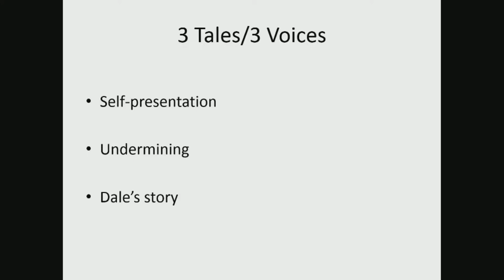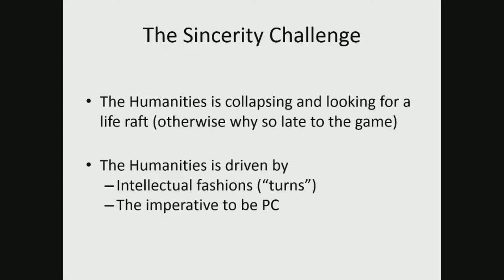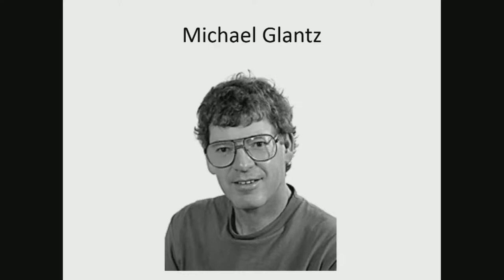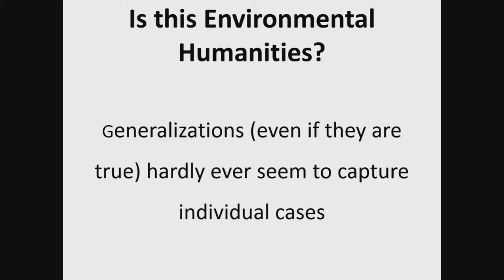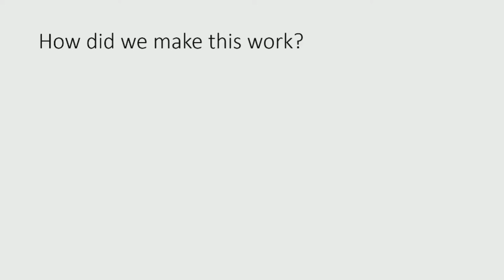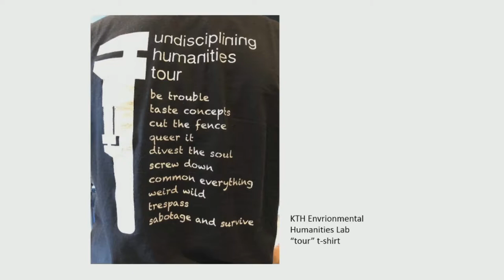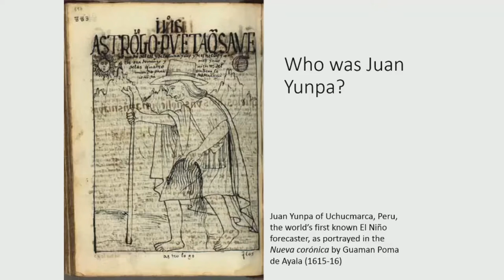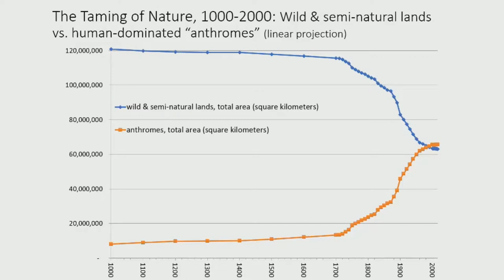Earth(ly) Matters: Exploring Methods II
Moderator: J. Timmons Roberts (Ittleson Professor of Environmental Studies, Brown University)

Speakers:
Dale Jamieson (Professor of Environmental Studies and Philosophy and Director of the Animal Studies Initiative, New York University) presents his talk titled, "Environmental Humanities: Three Tales"

Gregory Cushman (Associate Professor of International Environmental History, University of Kansas) presents "How to Make the Environmental Humanities Central to Teaching Interdisciplinary Environmental Studies from the Start: A Case Study"

Brown University